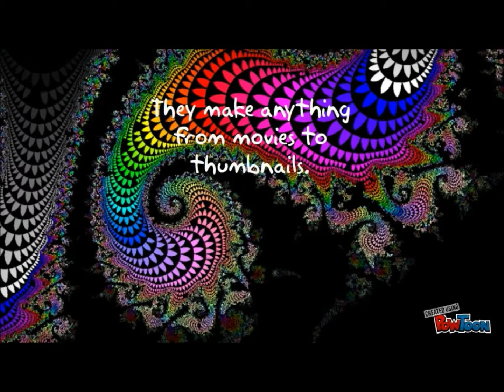Animation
School project.